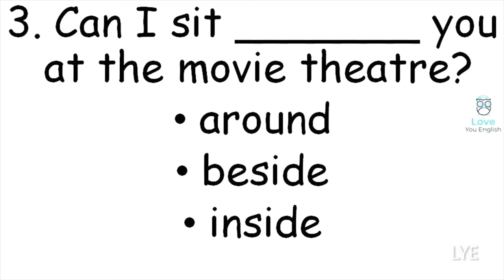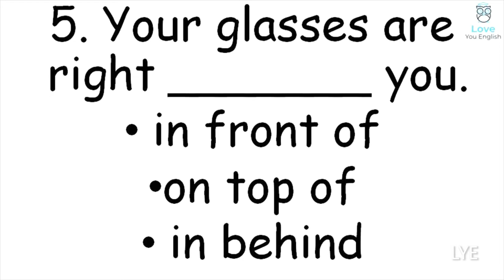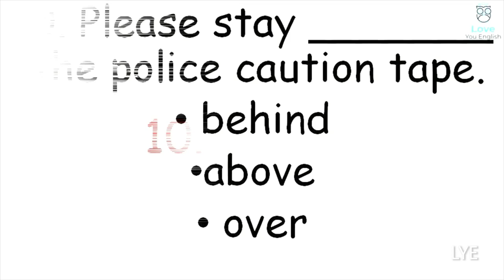English Grammar Test Practice Questions I English Quiz I Preposition Test I English Test